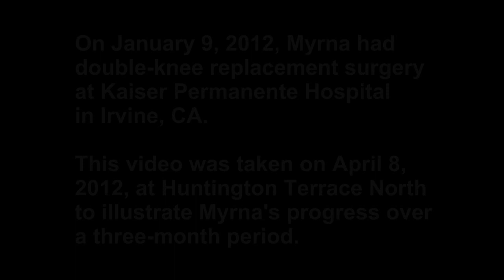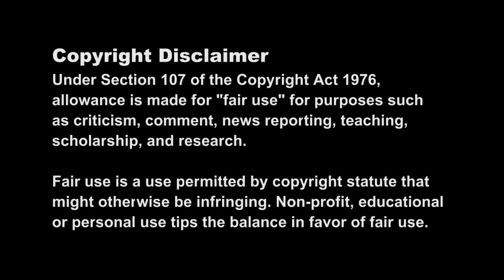Myrna's Progress Three Months After Double-Knee Replacement Surgery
On January 9, 2012, Myrna had double-knee replacement surgery at Kaiser Permanente Hospital in Irvine, CA. We have been taking photos and videos of her walking and doing exercises in order to document the progress she is making. This video was taken on April 8, 2012.